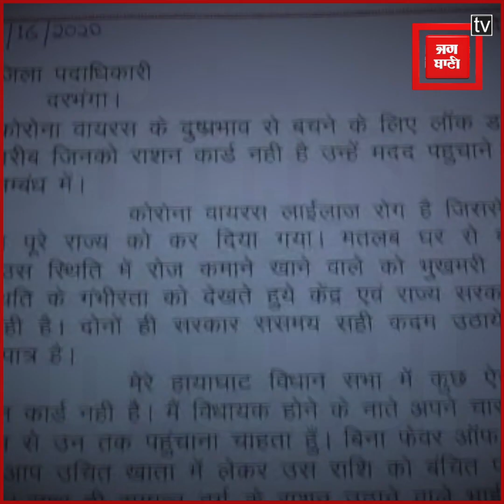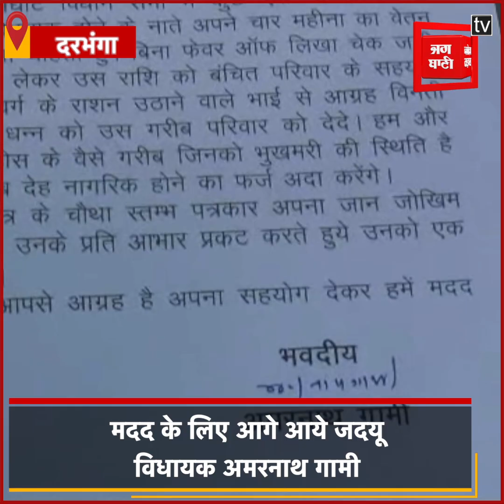Coronavirus के खिलाफ लड़ाई में JDU विधायक अमरनाथ गामी ने दी 2 लाख की मदद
कोरोना से लड़ाई लड़ रहे गरीब जनता और जान पर खेल कर कोरोना वायरस के बीच रिपोर्टिंग कर रहे पत्रकार के मदद के लिए आगे आये जदयू विधायक अमर नाथ गामी । विधायक जी ने अपने पांच महीने के वेतन दो लाख रूपये से न सिर्फ मदद की घोषणा की बल्कि चेक भी काट कर निर्गत कर दिया ।.